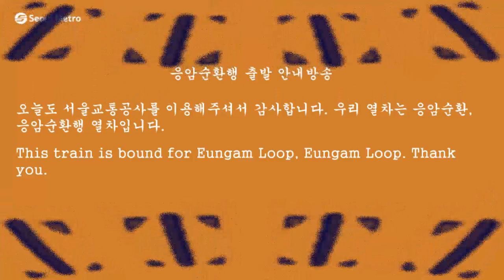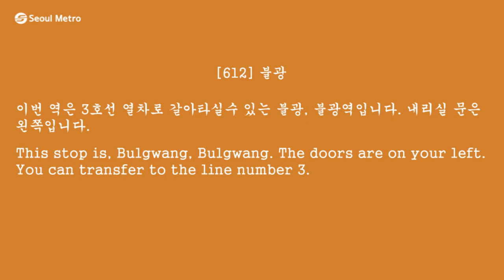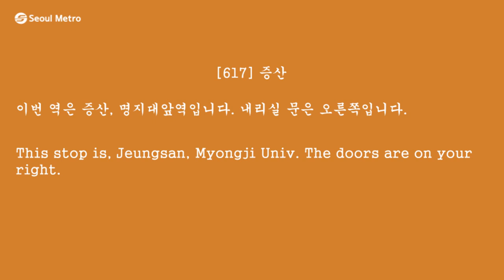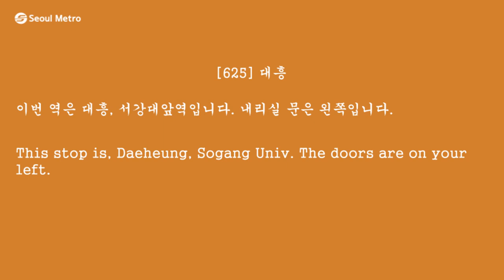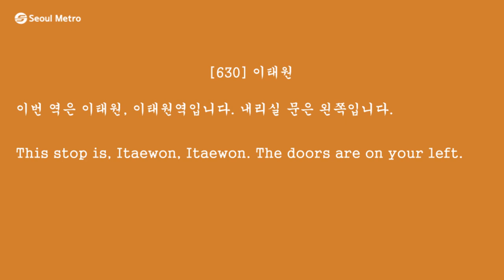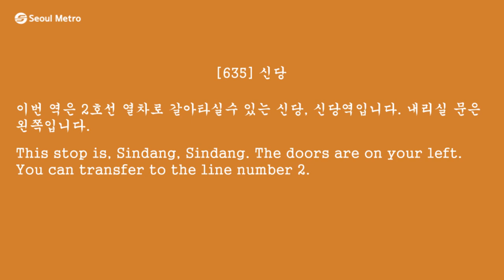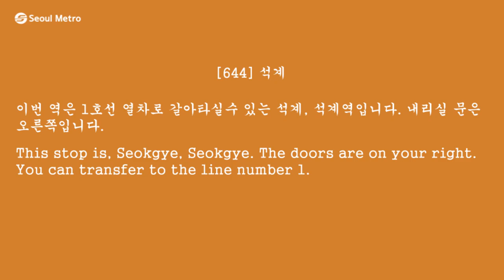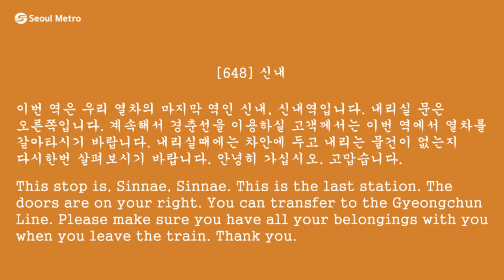수도권 전철 6호선 전구간 안내방송